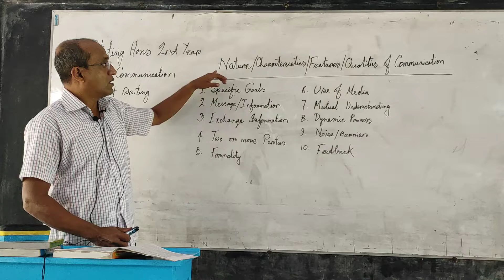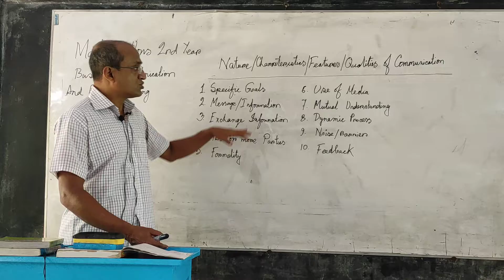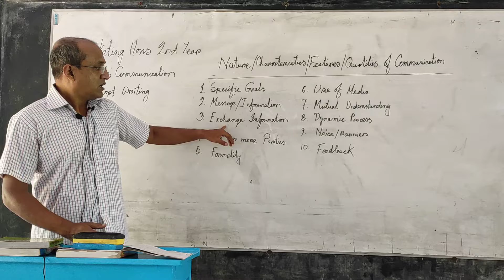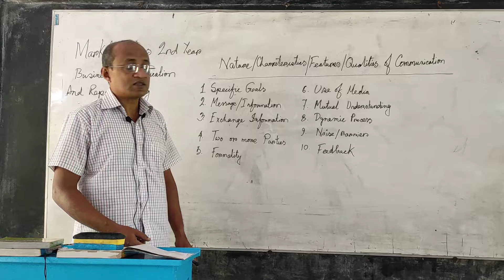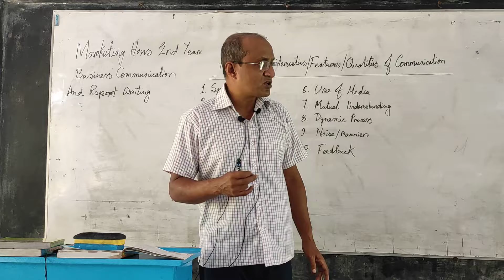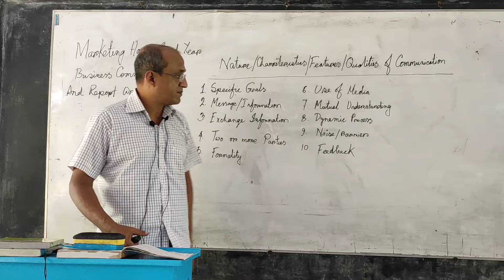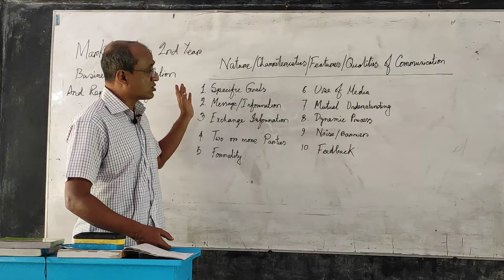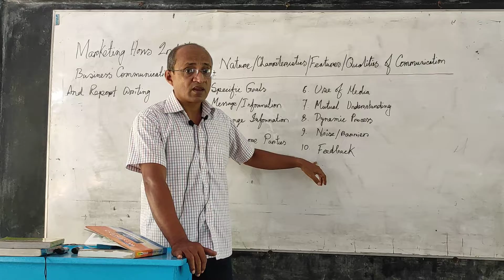Marketing Hons 2nd Year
Business Communication and Report Writing